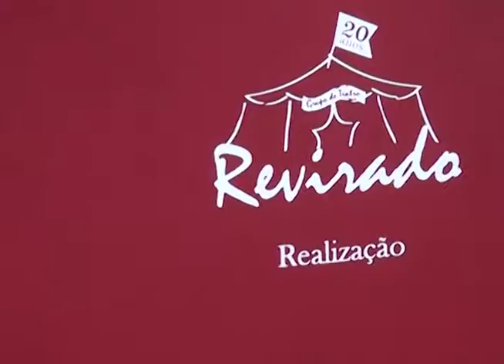Artistas argentinos se apresentam em Maracajá em dia especial dedicado a cultura